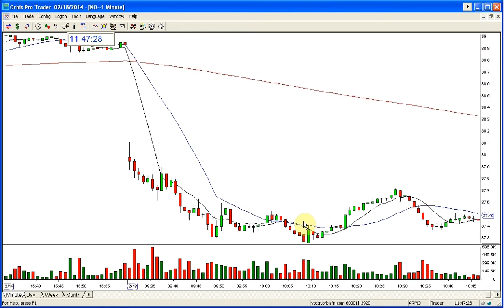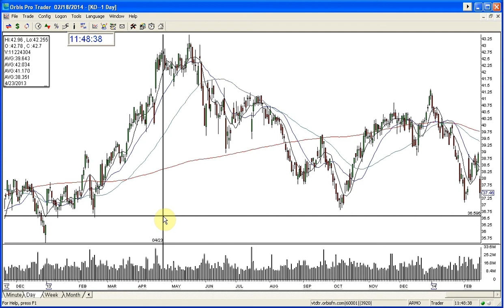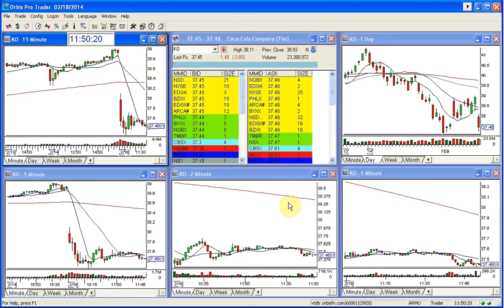KO STOCK SWOOSH SHOW PLAY OF THE DAY 2 18 2014